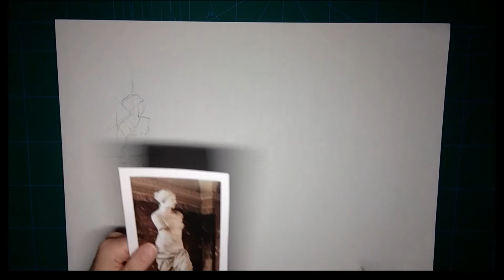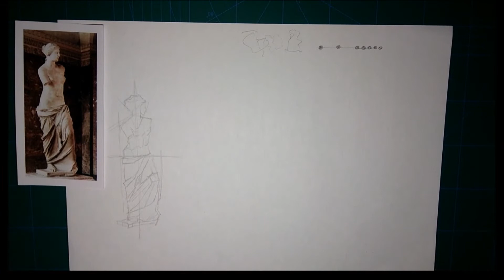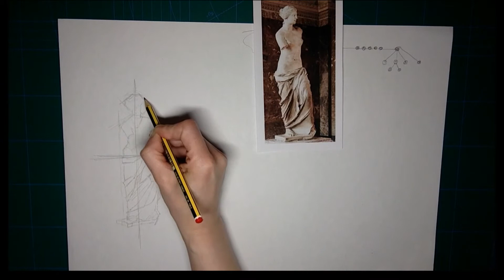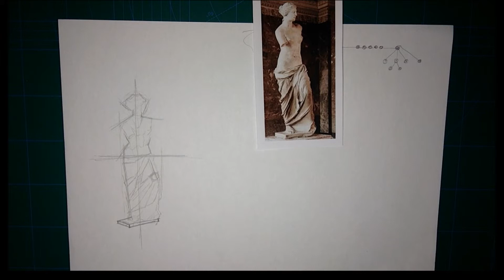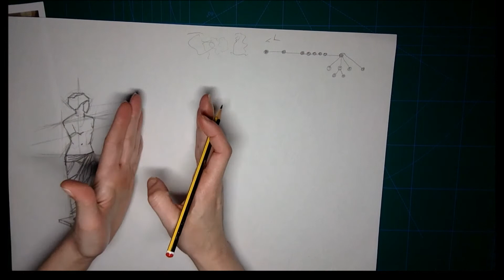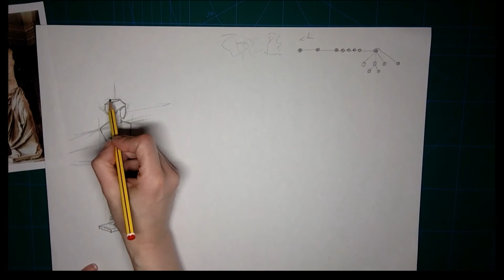Taller de Modelado y Escultura 23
Martes, 13 de Abril a las 18:30 horas
Boceto y Dibujo de Escultura Histórica